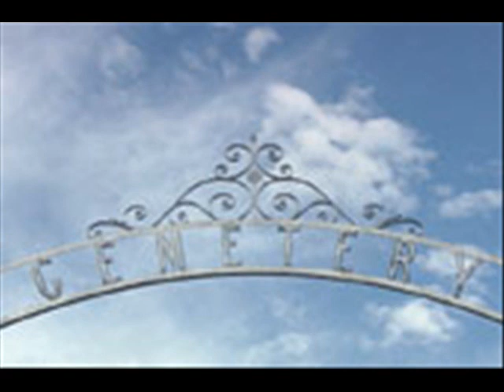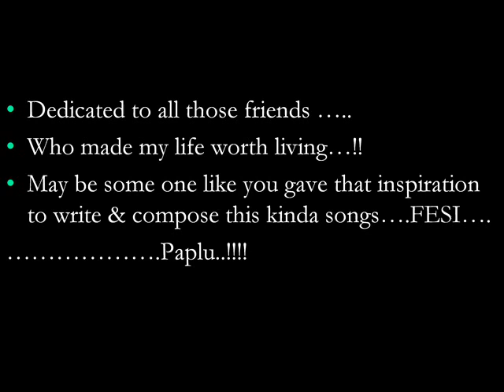Door Akakhot||@@Album Hiya..@@Birina Chakraborty..Assamese Song..